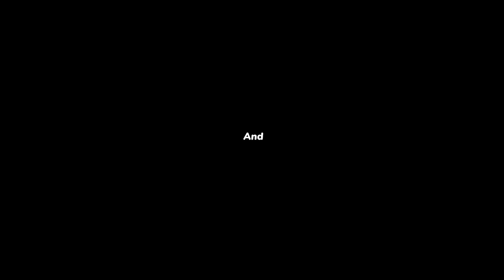சென்னைல ஒரு பெரிய ரவுடியின் மனைவிக்கு சுவிஷேசம் சொன்ன ஒரு வாலிப பெண்! |Bro. Mohan C Lazarus | Aug 25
சென்னைல ஒரு பெரிய ரவுடியின் மனைவிக்கு சுவிஷேசம் சொன்ன ஒரு வாலிப பெண் ! அவர் என்ன சொன்னாரு தெரியுமா ! || Exclusive Message ! | சிறப்பு செய்தி | Bro. Mohan C Lazarus | Tamil Christian Message | Sis. Joyce Lazarus | Tamil Christian Message | Jesus Redeems - இயேசு விடுவிக்கிறார் | Aug 25, 2024